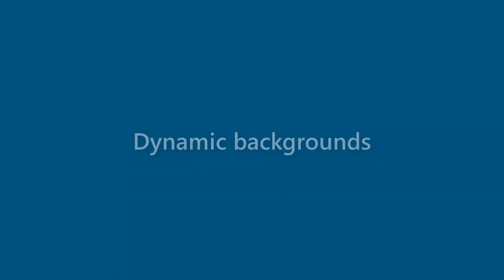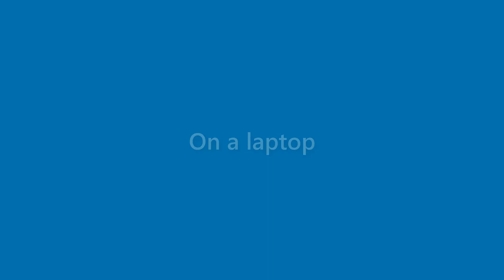Benny Jacobson - appearance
Name Look - Benny Jacobson - appearance. In this video we present "Benny Jacobson" name look and feel in various scenarios.
This video will cover:
How does "Benny Jacobson" look as a personal letterhead?
How does "Benny Jacobson" look on a business card?
How does "Benny Jacobson" look on a computer/laptop screen?
How does "Benny Jacobson" look with different background colors?
How does "Benny Jacobson" look with various fonts?